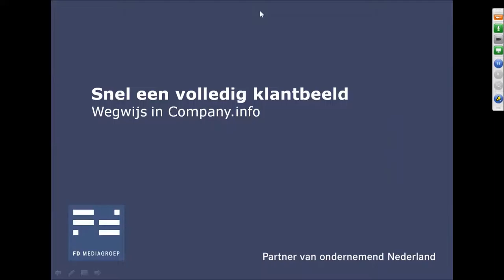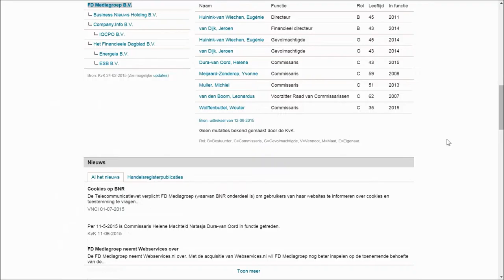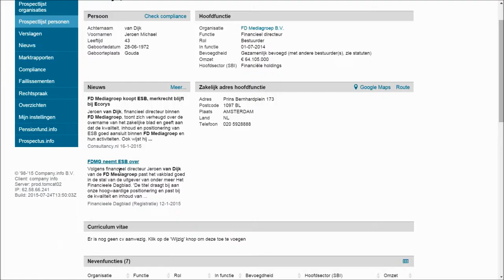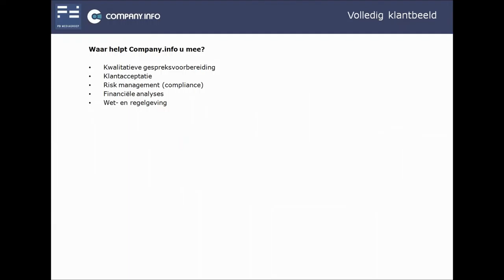Wegwijs in Company.info: met één klik een volledig klantbeeld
Krijg met één klik toegang tot de meest complete bedrijfsgegevens van uw klanten en prospects. Denk aan:
KvK-informatie, bedrijfsnieuws, financiële kerncijfers, bestuurdersinformatie en informatie over (minderheids)belangen. Allemaal op één plek en met één klik binnen uw handbereik.